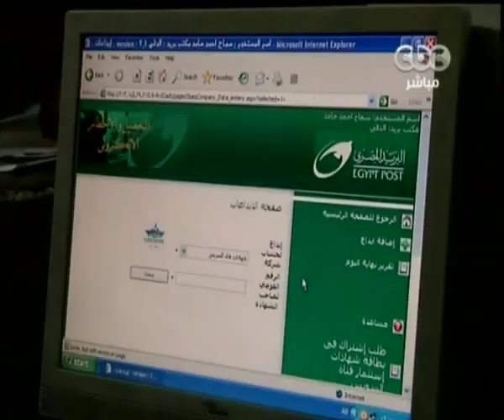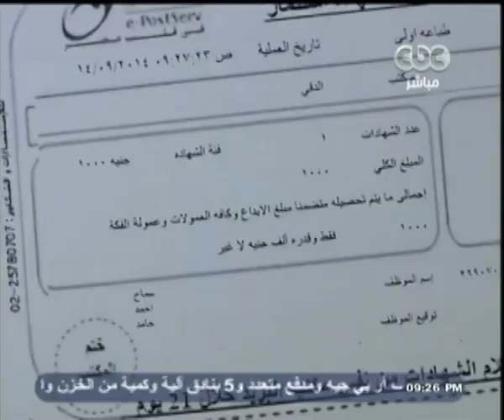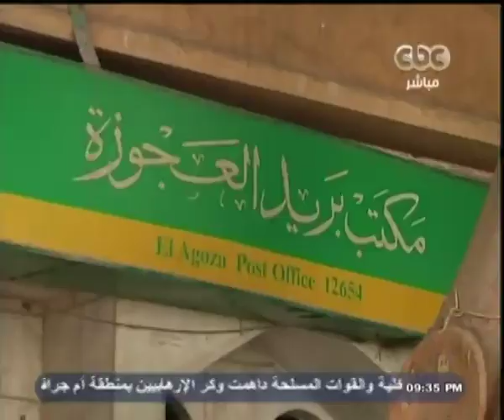هنا_العاصمة | تفاصيل عمليات بيع شهادات استثمار قناة السويس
هنا_العاصمة | لميس_الحديدي | 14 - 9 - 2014#